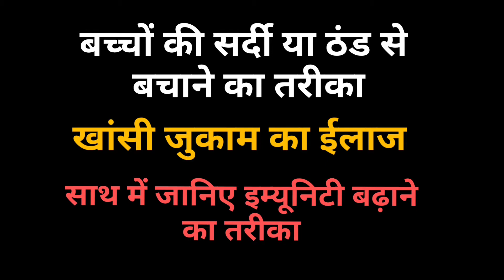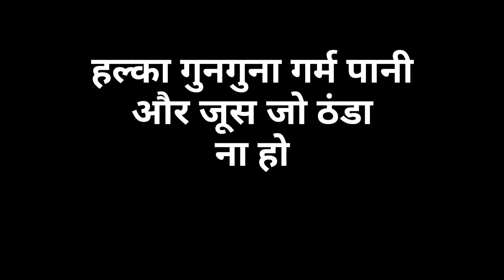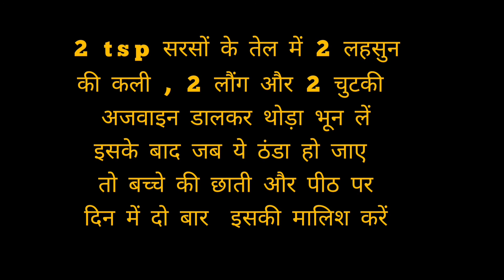Newborn baby ko sardi hone par kya kare | Bacho ki immunity kaise badhaye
Your query 👉
home remedies
sardi jukam
bacho ko sardi jukam ka ilaj
 chote bache ko sardi jukam
cough in babies
bachchon ki khaasi
baby cough dry
baby cough home remedies
khaasi ke gharelu upay
sardi khasi ke gharelu upay
navjaat shishu ko sardi khasi ho to kya kare navjaat shishu ko sardi jukam
 navjaat shishu ko cough
new baby ko sardi
newborn baby ko cough
 bache ko cough ho jaye to kya kare
 bache ko cold cough
bache ki immunity kaise badaye
Immune system
Immunity system
 Natural food for immunity
Immunity booster
Immune booster
How to boost immunity
 Kids colouring fun
 Kids immunity
Child immunity system
Child immunity booster
 Kids immunity booster
babyfood
 babies
Baby tips
Baby tips for new parents
Baby tips health
Baby tips and tricks
Baby tips malyalam
Baby tips telugu
Baby tips for new mom's
Baby tips in tamil
Baby tips kannada
Baby videos
Baby ideas
Baby ideas for a boy
Baby ideas Hindi
Baby health tips
Baby health care
Baby healthy food
Baby health
Baby health food
Baby healthy
Baby healthy tips
Kids videos for kids
Kids health tips
Newborn tips and tricks
Newborn baby tips and tricks
Newborn baby care tips
Newborn baby video
Baby healthy food recipes
Baby healthy weight gain food
Desi Health tips
Educational video
Educational content
LAJAWAB video new
Lajawab vlogs
लाजवाब ब्लॉगिंग
लाजवाब लाज़वाब
Lajawab health tips
नवजात बच्चे को सर्दी लगने पर क्या करे और सर्दी नहीं लगे क्या करे
 How to Cure Cold In NewBorn Child
 home remedies for cold and cough in babies
winter care for new born babies
ठण्ड
home remedies for cold in newborn babies
Baby ko thand se bachne ke upay
Bachon ki sardi Jukam ka ilaj
Bachon ki sardi ka ilaj
Lajawab idea
Baby ki thand ka ilaj
Bachon ko sardi se bachne ke upay
Bachon ko thand se bachne ke upay
Baby ko thand se bachne ka ilaj
Bache ko sardi se bachne ka ilaj
Bacho ko sardi se bachne ka ilaj
Baby ki thand ka ilaaj
Bacho ki thand
Bacho ki thand ka ilaj
Bachon ki thand ka ilaj
Baby ki sardi Jukam ka ilaj
Bache ki thand ka ilaj
Cough and cold in babies
navjaat bacho ki sardi ka ilaj
bacho ki sardi jukam ka ilaj
अजवाइन के फायदे
chote bache ko cough ho to kya kare bachcho me jukam ko kaise theek kare bache ko cough ho jaye to kya kare
bacho ko sardi jukam cough ka ilaj
navjaat shishu ko sardi khasi jukam newborn baby ko sardi cough
baby massage oil
baby massage
best baby massage oil
 best oil for baby massage
 oil massage for baby
massage oil
baby oil massage
massage oil for babies
 baby massage oil best
best baby massage oils
best infant massage oil
baby massage oil for fair and glowing skin jukam ka ilaj, sardi ka ilaj
bacho ki sardi khansi ka ilaj
bacho ki sardi ka ilaj
 sardi jukam ka ilaj
bacho ke sardi ke upay
BABY COLD AND COUGH
INFANT COLD AND COUGH
NEWBORN COLD AND COUGH
HOW TO TREAT COLD AND COUGH IN BABY
BACHO KI SARDI
BABY KI SARDI
BACHCHON MEIN THAND Ka Ilaj
Cold in babies
 cold in infants
signs of cold in babies
symptoms of cold in babies
home remedies for baby cold
 baby cold
Home remedies for fever and body pain Home remedies for fever and body pain in Malayalam
 Home remedies for fever and body pain in Kannada
 Home remedies for fever and body pain in Marathi
Home remedies for headache fever and body pain
 Home remedies for fever and body pain in hindi
 Home remedy for fever and body pain Home remedies for headache fever and body pain in Kannada
fever Treatment At Home, fever Treatment At Home in hindi
Home remedies for fever
baby ki sardi khasi kaise thik kare
chote bacche ko sardi Jukam ho jaye to kya karen
baby ko sardi ho to kya kare